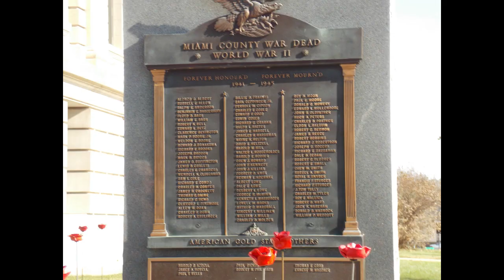Veterans Day In Peru, IN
My town did something really cool for veterans day!
The song used in my video is by Alan Walker and is Fade!